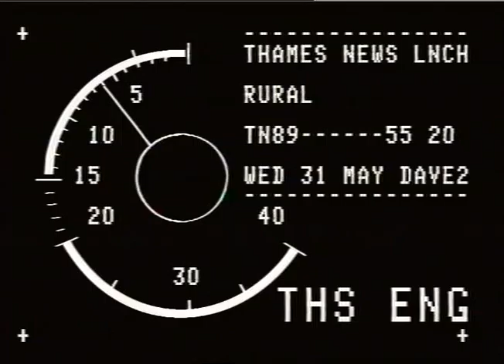TN-89-058-020.m4v | Thames News Archive Footage